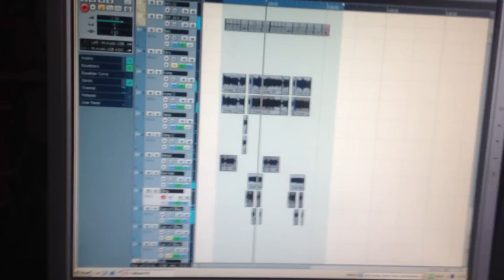Future Idiots - New demo preview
You are listening to Future Idiots!